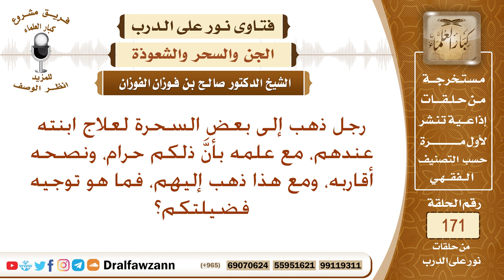ما حكم الذهاب إلى السحرة لأجل العلاج؟ الشيخ صالح الفوزان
نص السؤال: رجل ذهب إلى بعض السحرة لعلاج ابنته عندهم، مع علمه بأنَّ ذلكم حرام، ونصحه أقاربه، ومع هذا ذهب إليهم، فما هو توجيه فضيلتكم؟
السيرة الذاتية :
للاشتراك في قناة الشيخ صالح الفوزان

رئيس الفريق
لمشروع كبار العلماء